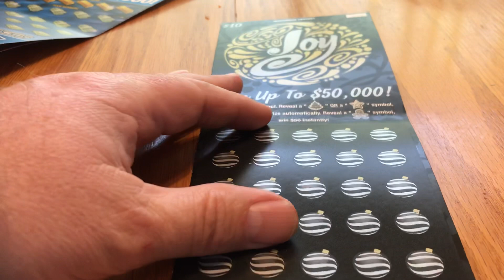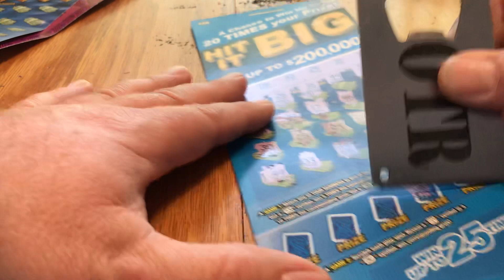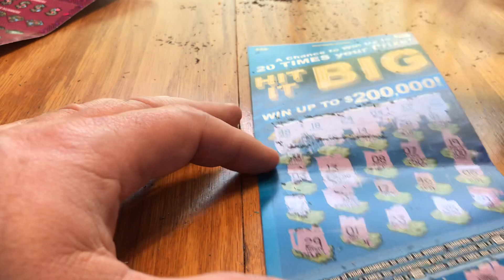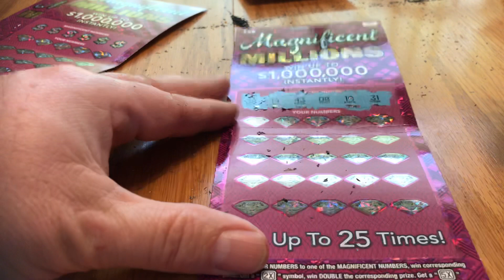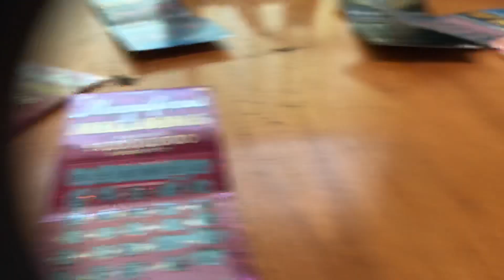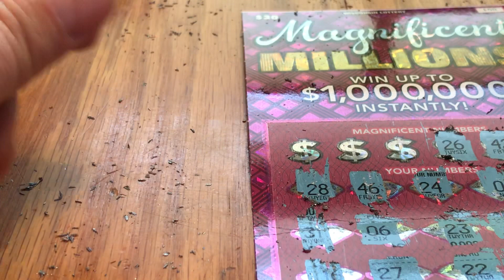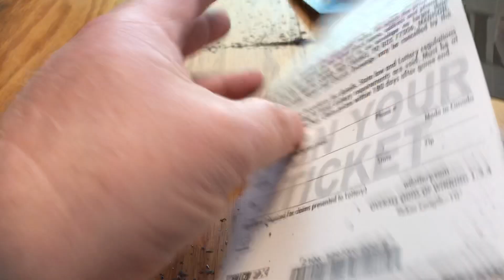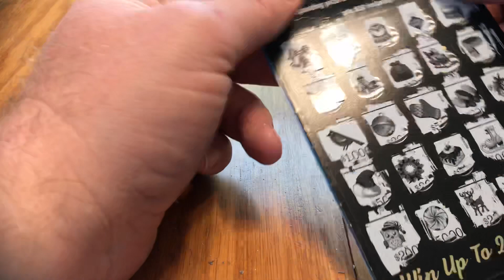140 in Wisconsin lottery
Lottery winners